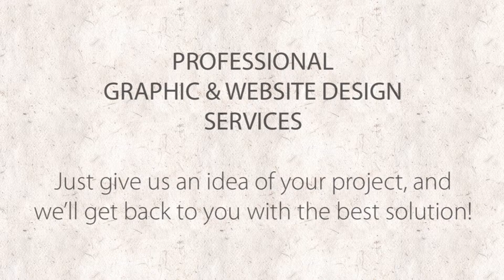[Client Testimonial] Louise Pearce Hogan, Business Owner, Shoobees Baby Shoes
Hi there! I am Louise from Shoobees Baby Shoes. We are soft leather baby shoes for busy little feet. These are the shoes here. From newborn up to two years of age. which Lucky Pig created for us.

We decided to transfer from one system to a new system a little while back. Stan was able to help us with that and we transferred over to his PrestaShop, a system which is so easy to navigate, easy for me to manage and just easy for the customers to navigate as well.

Just in general… correspondence, getting things changed, and questions and all that kind of thing. If you email to Stan, Stan was on top of it. And just overall customer service…just really, really helpful. We ended up with the site that was exactly the way we wanted it. In fact, probably better.

Recently we joined up with Lucky Pig again to get a new homepage, which we are absolutely thrilled with. It gives the whole website a very new look without actually creating a whole new website. It’s the homepage, the front page that’s making it look different and a little bit more modern and fresher, again. So we’d highly recommend Stan or LuckyPig services. He can do lots of different things.
Facebook and Twitter would be one of the things that we had help with. SEO…pretty much you can turn to Stan for anything. If you just ask him, and he’ll give you a quote.

I have to say, pricewise, LuckyPig is extremely competitively priced. Their customer service is second to none and I am extremely happy with everything that they had done for us.

I look forward to working with them again in the future.

Louise Pearce Hogan,
Business Owner

✭✭✭✭✭✭✭✭✭ Lucky Pig Services ✭✭✭✭✭✭✭✭✭

● Graphic Design & Advertising
● Social Media Marketing & Consulting

Website Design Dublin Services